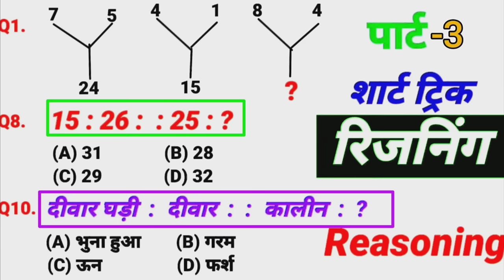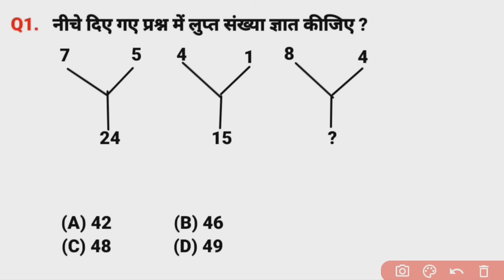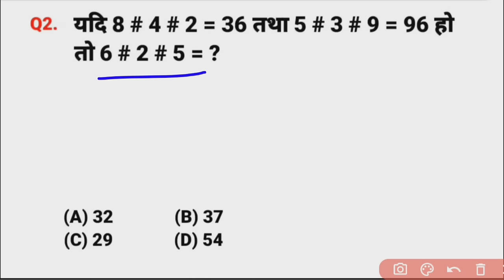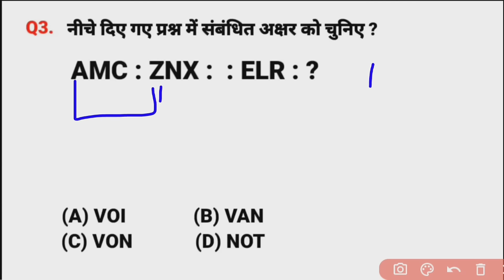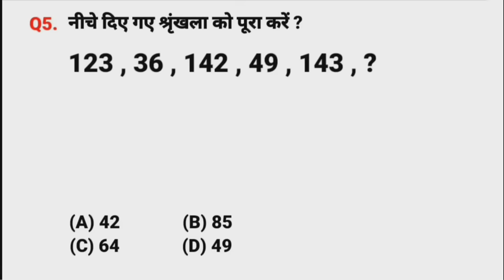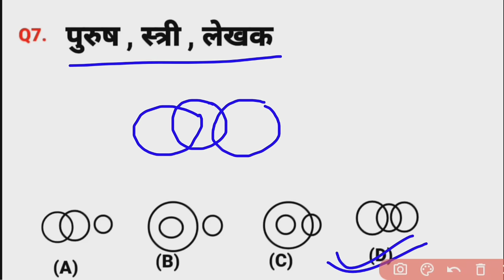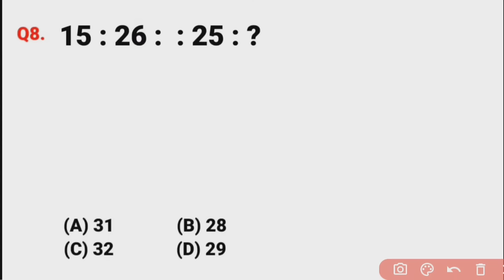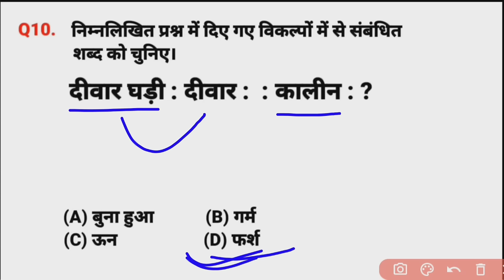रीजनिंग प्रैक्टिस सेट पार्ट -3|FOR -SSC CGL MTS CHSL CPO GD SBI ALP IBPS DFCCIL DRDO GROUP D NAVY.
reasoning class
reasoning online class
reasoning shorts trick
reasoning for ARMY
reasoning for NAVY
reasoning for NAVY SSR
reasoning for NAVY MR
reasoning for ALP exam
reasoning for DFCCIL ALP IBPS SBI
SBI exam reasoning questions
reasoning class
reasoning Coding decoding
reasoning class
Coding decoding reasoning questions anology
reasoning questions
Ven diagram reasoning questions

Reasoning SSC CPO for SSC CGL exam reasoning for SSC for GD